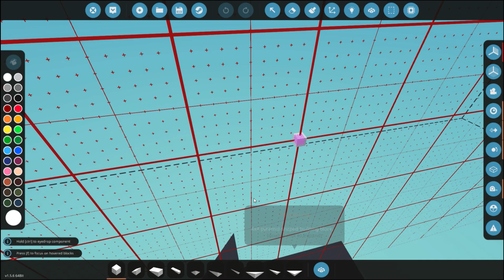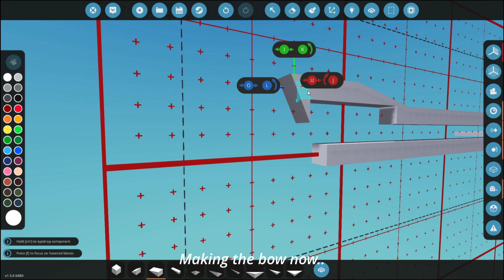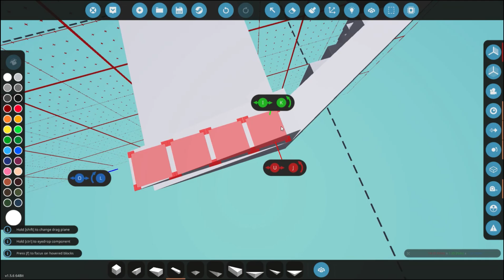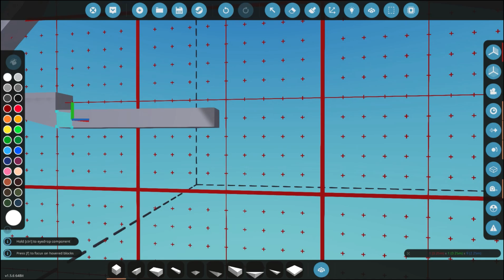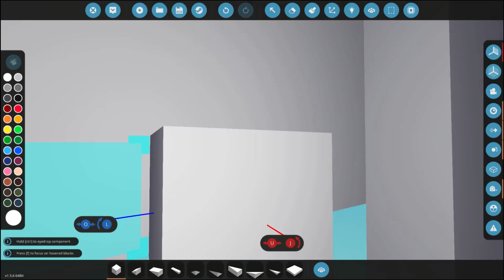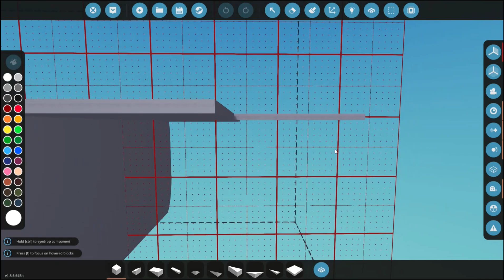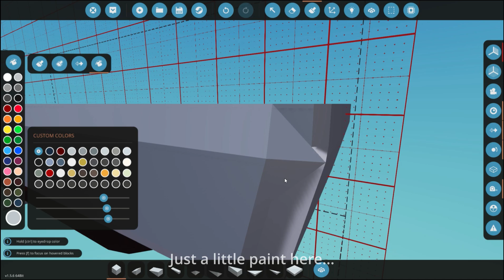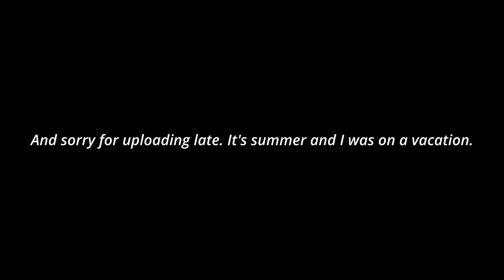Nuclear Corvette Build | Ep. 1 | Making A Hull! | Stormworks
Hello everyone! In this video, I build a 57 meter long hull for my nuclear corvette! I started this project thanks to a fellow YouTuber Frantic making a similar ship. Enjoy!